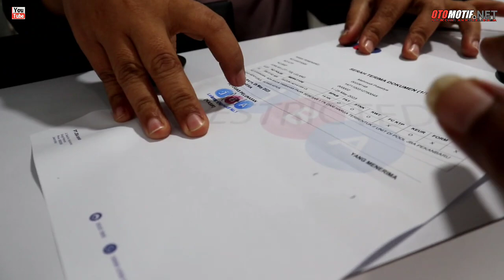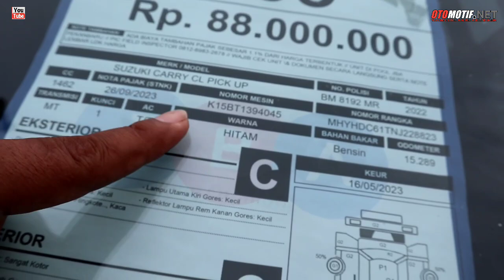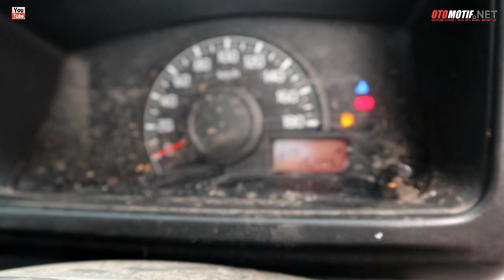DI TUNGGUIN TERNYATA TURUN HARGANYA. MENANG LELANG CARRY 2022 HARGA DASAR.